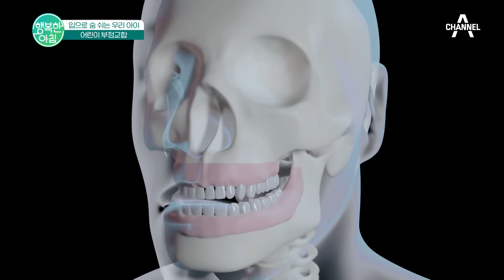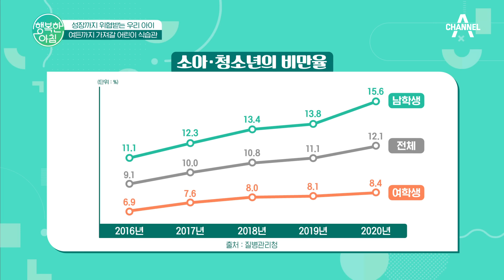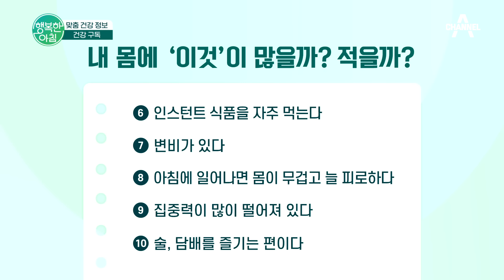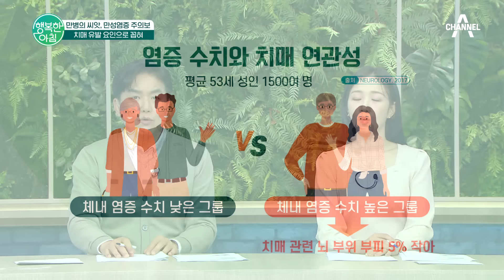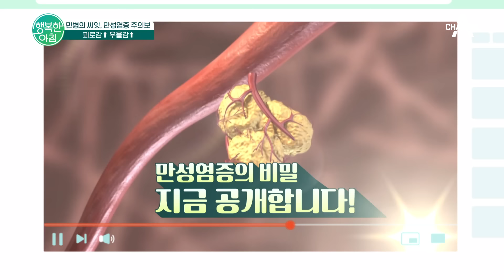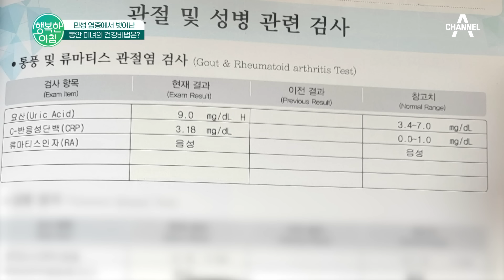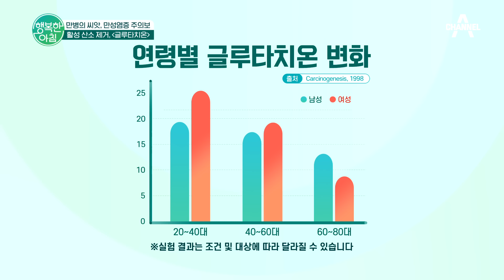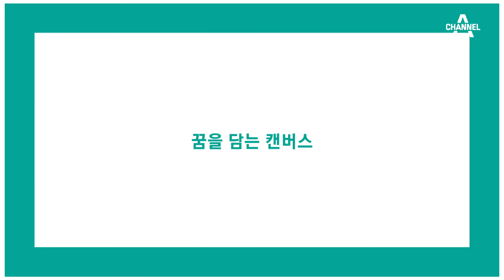[교양] 행복한 아침 1332회_240405_故 이선균에 3억 뜯은 실장... 말 바꿨다 외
모닝 브리핑
- 故 이선균에 3억 뜯은 실장... 말 바꿨다
- '상속세 과하다'... LG家 1심 패소
- 쌍둥이 엎어 재워 사망... 엄마 혐의 인정
- 중국 도착 푸바오... 홀대 논란?
- 입으로 숨 쉬는 우리 아이, 어린이 부정교합
- 성장까지 위협받는 우리 아이, 여든까지 가져갈 어린이 식습관
건강 구독
- 만병의 씨앗, 만성염증 주의보, 자각 증상 없는 나쁜 염증
- 치매 유발 요인으로 꼽혀
- 피로감↑ 우울감↑
- 만성염증 '이것'으로 의심?
- 염증 억제, 자율신경
- 자율신경계 이상 증상?
- 만성염증, 맥을 짚어라?
- 만성염증↓ 꿀벌 호흡법
- 강력한 항산화성분 [글루타치온]
- 만성 염증에서 벗어난, 동안 미녀의 건강비법은?
- 만병의 씨앗, 만성염증 주의보, 활성 산소 제거, [글루타치온]
- 글루타치온 섭취법?
- 흡수율↑ 인지질 코팅
오늘의 날씨
- 아침까지 호남 안개, 가시거리 1km↓
- 수도권 · 강원 대기 건조, 화재 예방 유의
- 한낮 기온
- 주말 날씨